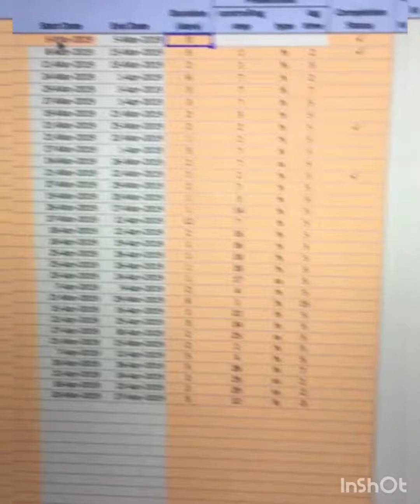How to check day by day graph in excel